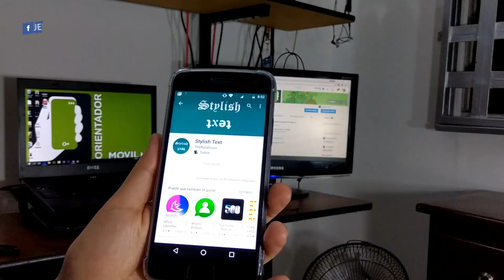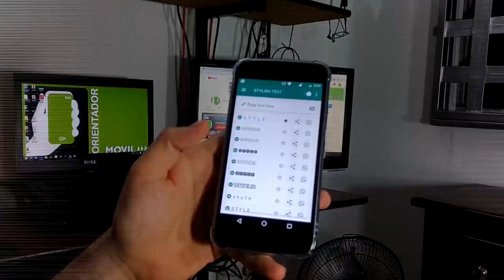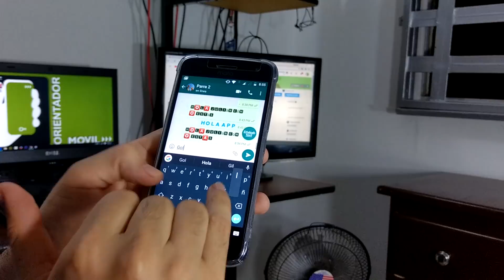APRENDE EN SEGUNDOS A CAMBIAR FUENTES EN WHATSAPP HD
Buena vibra para todos,  energías malas llévalas a otro vídeo! Saludos!!!